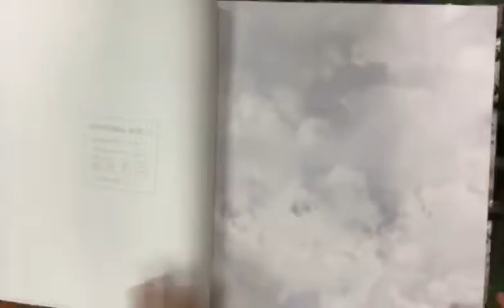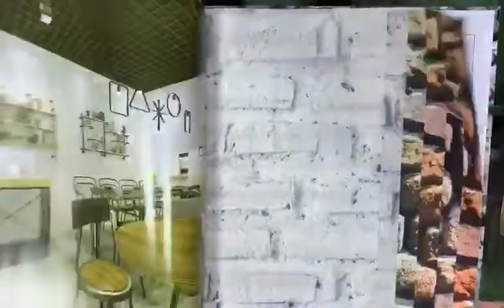July 8, 2019